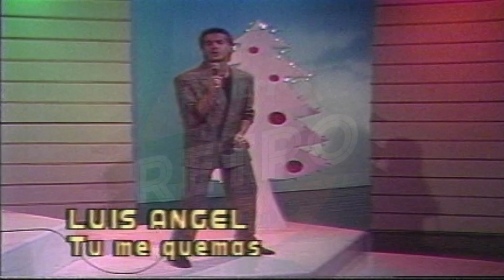LUIS ANGEL - TU ME QUEMAS, ESPECIAL RETRATO ECUADOR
Canal especializados en videos musicales inéditos propios y series retro originales con la mejor calidad, de los años:  70's.